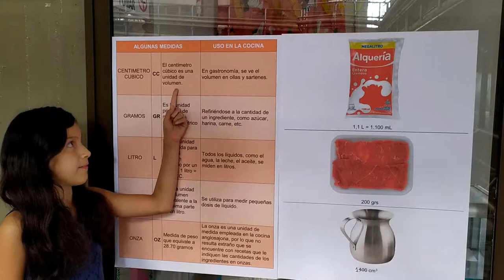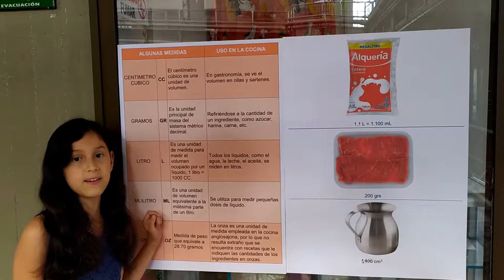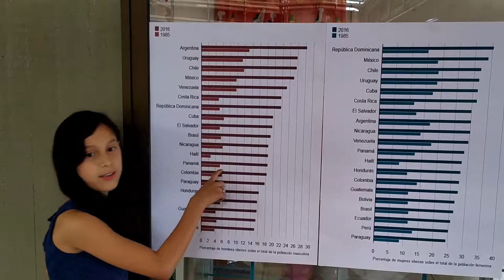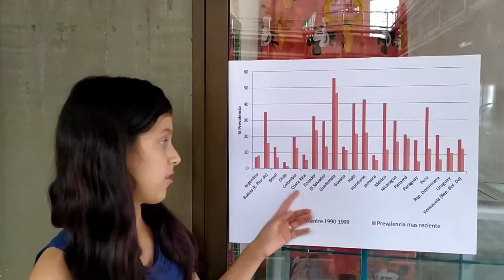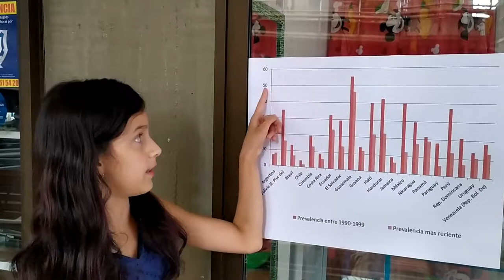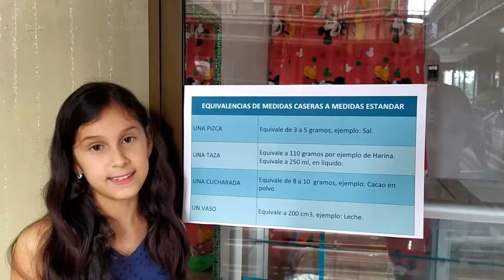Penélope Explica unidades de medidas y estadísticas en la alimentación